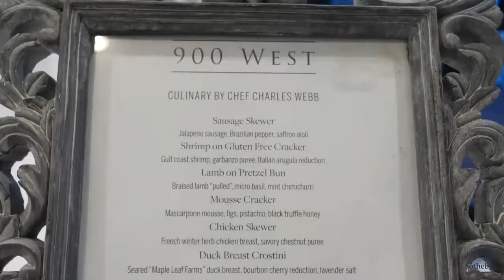900 West Tour and Grand Opening Party 12.13.18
Take a virtual tour of 900 West's 4-bedroom model unit and penthouse! Featuring footage from the Grand Opening party on December 13, 2018.